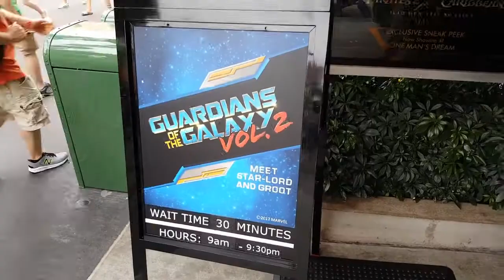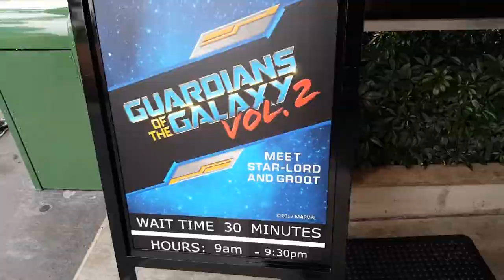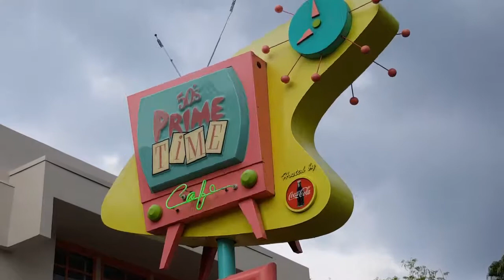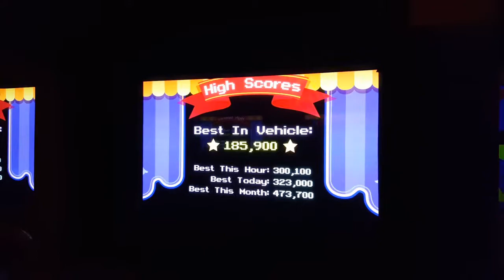Hooray, Brandie's Here! Also Guardians of the Galaxy Meet n Groot - May 13 2017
Hooray! Our friend Brandie was in town this past week, and we got to meet her new beau! We had a blast at Hollywood Studios... come see what you missed!

Also: New Star Wars: The Last Jedi stuff at the store, dinner at Prime Time, and we met Star Lord and Baby Groot!